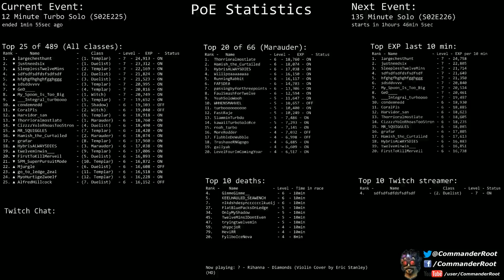[Path of Exile] (S02E225) 12 Minute Turbo Solo